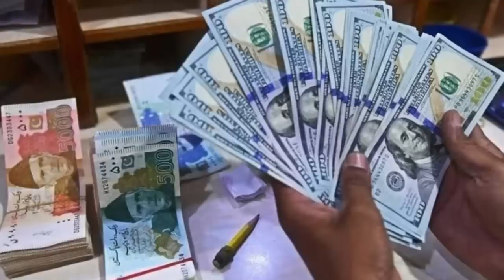Imran Khan Returns Back With His Head Held High On Twitter Space | Abdul Qadir Vlog